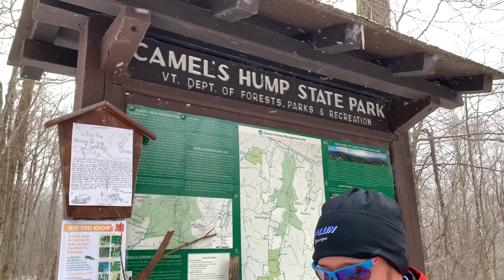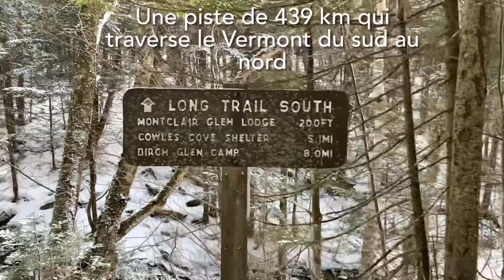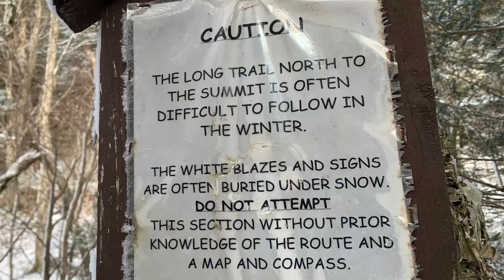Camel’s Hump, Vermont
Mon ami et moi explorons le Mont Camel’s Hump au Vermont au début Décembre. Cette montagne est ma #2 des 5 monts de 4 000 pieds et plus du Vermont, petit défi qui suit ma complétion des ADKs46.